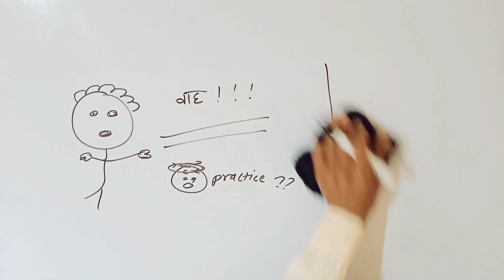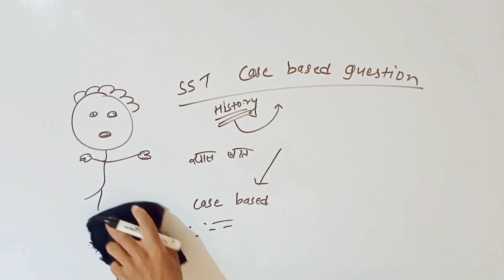Social science practice question History, Geography, Political science and Economics 😁Practice करो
link

Jai hind😁